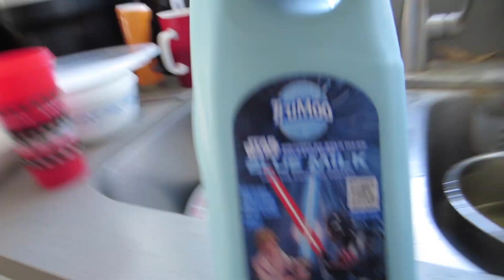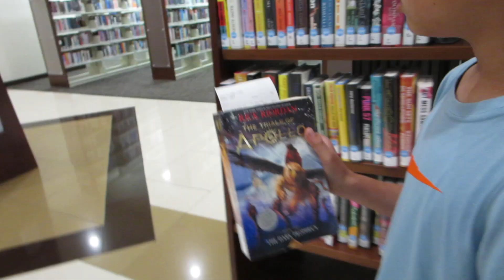Star Wars TruMoo Bantha Blue Milk- Daily Vlog 3148 - May 2nd, 2024